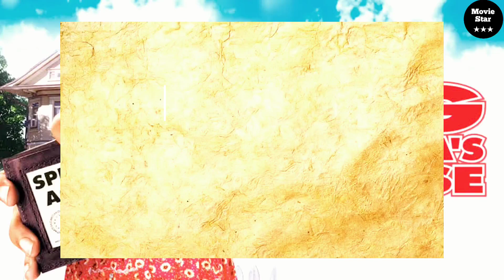Big Momma's House (2000) Cast: THEN and NOW 2024 🌟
In this video you will  see  the actors of the TV show Big Momma's House 2000  have changed. You will know their real names and age.
 I will show you how they looked then,
 and what's with them now 2024
Big Momma's House 2000 real Name and Age
Big Momma's House 2000 Cast then and now Then and Now
Big Momma's House 2000 How They Changed Before and after
Copyright Disclsimer:
This video made for education and entertaining